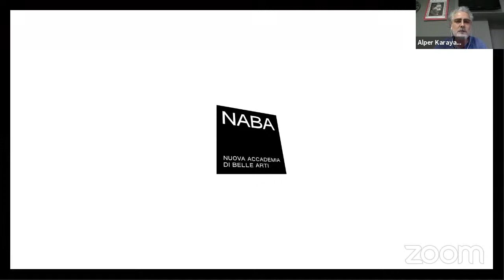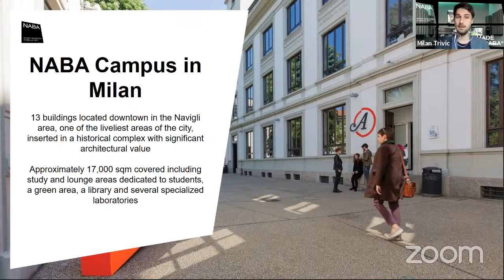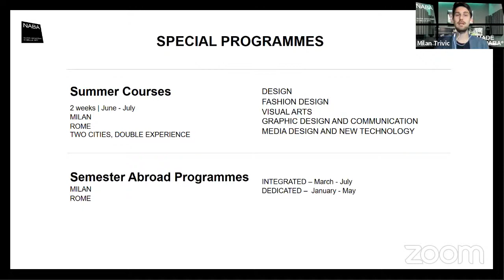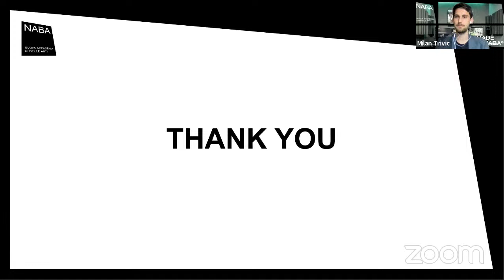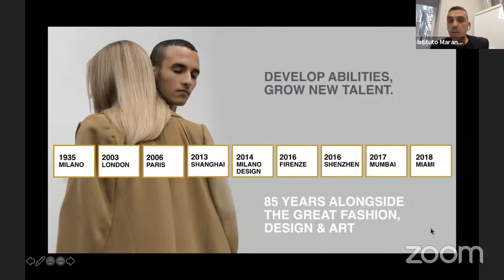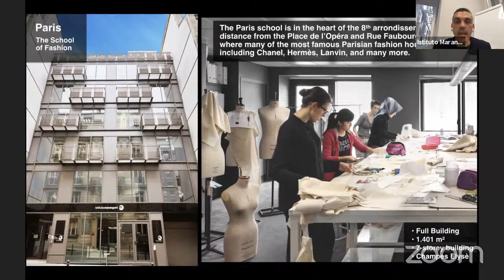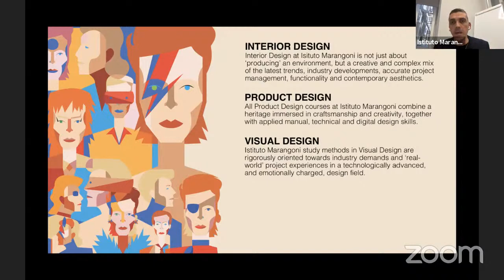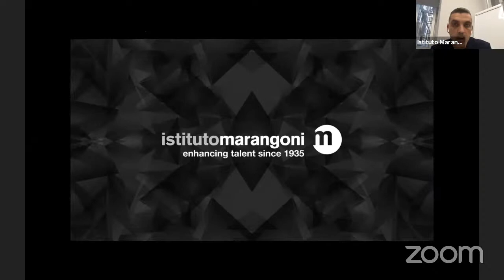İtalya'da Tasarım ve Moda Eğitimi Marangoni & NABA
NABA ve Istituto Marangoni İtalya'nın en iyi moda ve tasarım okullarındandır. Okul tanıtım sunumlarını bu videoda izleyebilirsiniz. Başvurularınızı ATEC Yurtdışı Eğitim Danışmanlığı ile güvenli bir şekilde yapabilirsiniz.